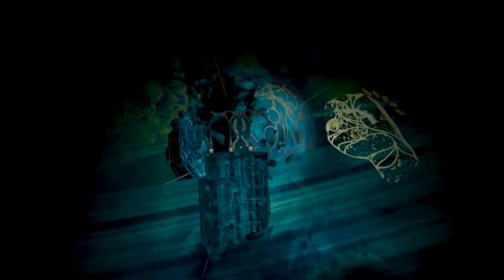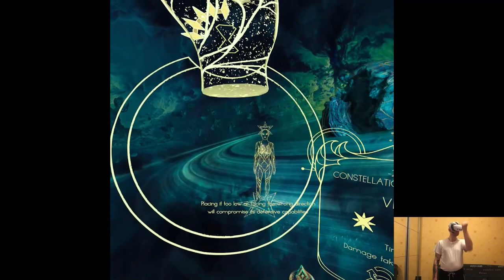OVERVIEW - MASTERS OF LIGHT | Part X Gameplay | Meta Quest 3 VR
Hi

Alright job half well done, derped just a bit in the previous clip. I'm off to record things primarily to catch up and restore a healthy balance on my PC with videos, 'twas definitely a close one but I'll try to make sure situation like that won't happen again so, deuces!

0:00 - Intro
2:06 - Gameplay
18:52 - Thoughts

Short PC specs:

i9-9900KS
RTX 2080ti
32GB RAM 3200MHz
2TB SAMSUNG 970 EVO PLUS M.2